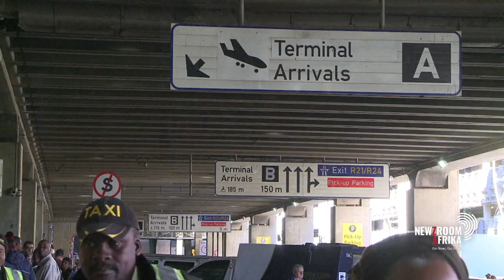Jet-setters to have more options at O.R Tambo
Jet-setters will soon have more airlines to choose from at O.R. Tambo International and experience seamless travel due to infrastructure projects at the airport. According to the Airports Company SA, travellers do not have need to worry about jet fuel running out.

Business reporter Ntokozo Khumalo attended ACSA's project briefings and filed this report.